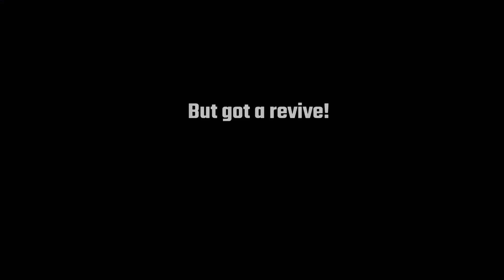Apex Legends - LPockets - 2-Person Squad Win